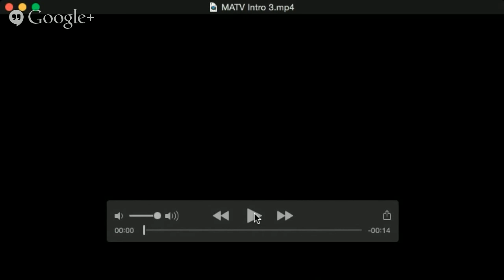Episode #84: Mobile Agent TV ~ Top 10 Evernote Pro Tips for REALTORS®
Our guest is Stacey Harmon who is an Evernote Ambassador and co-author of “Untethered with Evernote”. She is Principal of Harmon Enterprises, and is dedicated to helping professionals get digitally organized and effective.

Stacey shared with us her “Top 10 Evernote Pro Tips for REALTORS®”.

Tip #1: Have the right tools and the right setup on Evernote and its companion apps
Tip #6:  Enable Instant Note Creation on Your Phone
Resources:
Tip #9: Keyboard Shortcuts Shave Time
Resources: